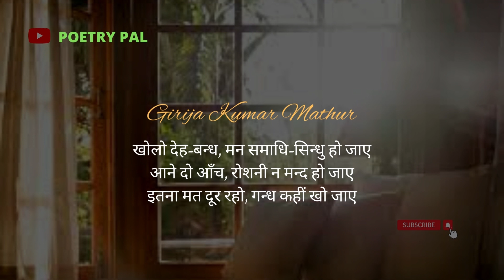Girija Kumar Mathur Itna Mat Door Raho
Girija Kumar Mathur - Kaun Thakan Hare Jeevan Ki | Hindi Kavita

"हम होंगे कामयाब" जैसे समूह गान के रचयिता गिरिजा कुमार माथुर एक कवि, नाटककार और समालोचक थे। 1943 से 'ऑल इंडिया रेडियो' में अनेक महत्वपूर्ण पदों पर रहते हुए अंग्रेजी और उर्दू के वर्चस्व के बीच हिन्दी को पहचान दिलाई। गिरिजाकुमार की काव्यात्मक शुरुआत 1934 में ब्रजभाषा के परम्परागत कवित्त-सवैया लेखन से हुई। कविता के अतिरिक्त वे एकांकी नाटक, आलोचना, गीति-काव्य तथा शास्त्रीय विषयों पर भी लिखते रहे हैं। भारतीय सांस्कृतिक सम्बन्ध परिषद की साहित्यिक पत्रिका 'गगनांचल' का संपादन करने के अलावा उन्होंने कहानी, नाटक तथा आलोचनाएँ भी लिखी हैं। उनका निधन 10 जनवरी 1994 को दिल्ली में हुआ।

इतना मत दूर रहो
गन्ध कहीं खो जाए
आने दो आँच
रोशनी न मन्द हो जाए

देखा तुमको मैंने कितने जन्मों के बाद
चम्पे की बदली सी धूप-छाँह आसपास
घूम-सी गई दुनिया यह भी न रहा याद
बह गया है वक़्त लिए मेरे सारे पलाश

ले लो ये शब्द
गीत भी कहीं न सो जाए
आने दो आँच

उत्सव से तन पर सजा ललचाती मेहराबें
खींच लीं मिठास पर क्यों शीशे की दीवारें
टकराकर डूब गईं इच्छाओं की नावें
लौट-लौट आई हैं मेरी सब झनकारें

नेह फूल नाजुक
न खिलना बन्द हो जाए
आने दो आँच

क्या कुछ कमी थी मेरे भरपूर दान में
या कुछ तुम्हारी नज़र चूकी पहचान में
या सब कुछ लीला थी तुम्हारे अनुमान में
या मैंने भूल की तुम्हारी मुस्कान में

खोलो देह-बन्ध
मन समाधि-सिन्धु हो जाए
आने दो आँच